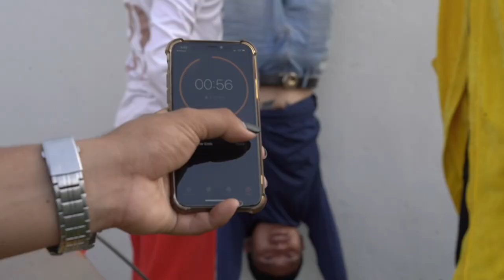នៅក្នុងខ្សែបានយូរជាងគេឈ្នះប្រាក់លាន!!! PART2 [Bunleng Video]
កាត់ទម្រាំតែហើយ! ម៉ោះ! វគ្គនេះសាហាវខ្លាំងណាស់! ហើយយើងក៏ដឹងថាអ្នកណាអ្នកឈ្នះប្រាក់លានដែរ!​ ចង់ដឹងថាអីគេកើតឡើងខ្លះ អ្នកណាចេញមុនគេ ណាគេនៅបានយូរជាងគេ​???

Editing/Gaming PC: V-Tech Gaming Center
Internet Provider: NTC - NeocomISP Limited
GoPro mounts: Pro Mounts Cambodia
Camera Vlog: Leng kheang / ឡេងឃាង